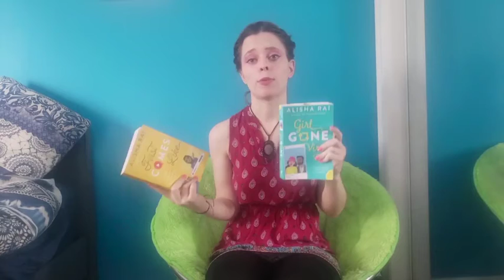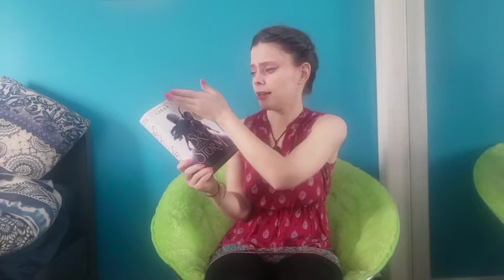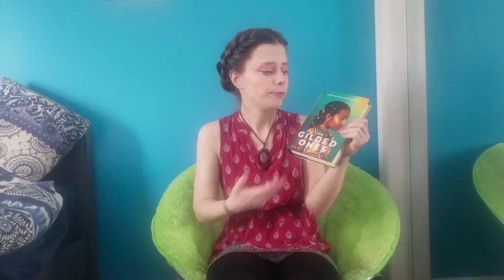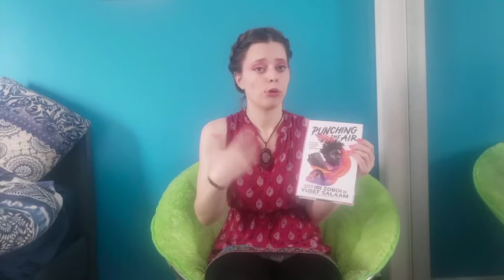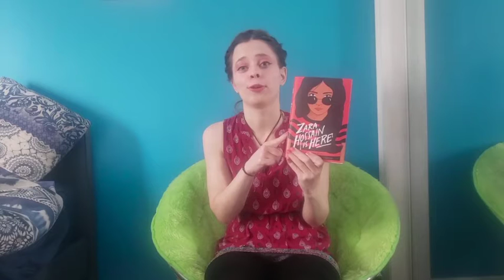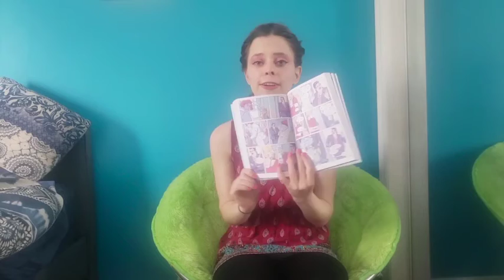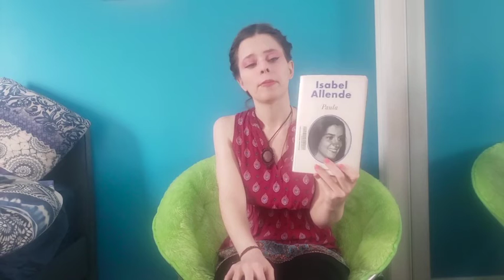Mon premier Book Haul de 2021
Cette vidéo a été filmée en mai, d'où la thématique rose. :)
Dis-moi dans les commentaires quel.s livre.s tu as hâte de te procurer!

🌙 QUI SUIS-JE?
Bonjour, je m’appelle Mouki! J’ai 24 ans et je suis bachelière en littérature (concentration en création littéraire). J’aime varier, prendre des notes et parler de mes lectures récentes et passées. Tu peux me suivre ici et sur ma chaîne principale, Mouki Duniya.

Suis-moi… ailleurs!